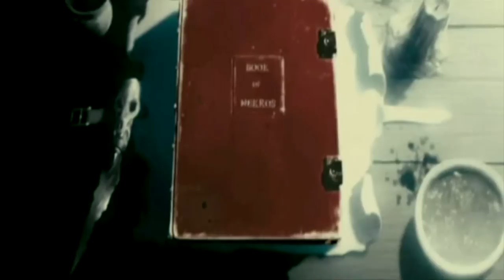Пункт "С"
The Show, как говорится, Must Go On!

Дым сигареты, ночь, балкон- все оставляя на потом
Пью тучи пересохшим ртом
Бродяге и дорога- дом
Отнюдь не праздные слова, кто морда пса, кто хвост у льва
Когда рукой коснешься дна
Есть в иле жизнь, но муть одна

И что-то нужно совершить
Дракона что ли победить
Так это ж сколько надо пить
Придется жить...точнее-быть
Закрыв глаза-сквозь черный лес
Весь этот путь придумал бес
И я на этот рейс пролез
Из пункта "Р" до пункта "С"

Словами так легко увлечь, ты старым догмам не перечь
Язык в меду, на сердце желчь
А пирожки жалеет печь?
Для пассажиров корабля, нужна по траверсу Земля
Не расставаясь ни на миг
Пока из глотки слышен хрип

Тепло руки, длина пути
Куда идти, когда сойти
Искать того, что не найти
Застыли стрелки без пяти
Тропой петляя через лес
Ну за каким сюда полез?
На лбу горит клеймо небес:
Билет от "Р"до пункта "С"
Как жаль по этому пути
Колени в кровь, скуля ползти
Дрожа идти, боясь уйти
Часы пробили без пяти
В руках топор наперевес
Где черный лес, где этот бес?
Я  доберусь и до небес
С тавром: от "Р"до пункта "С"

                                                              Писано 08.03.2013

 Перевод: @Alla0530..спасибо! :-)
Smoke of the cigarette, night, balcony - leaving everything for later,
I drink the clouds with a dried-up mouth,
To a tramp, a road - is also a home.
It's not just idle words,
Who is a muzzle of a dog, who is a tail of a lion,
By reaching a bottom in a silt
You find a life, but it's all a mud.

And something has to be performed,
May be a dragon should be won,
So how much I should drink up,
I have to live... more exact- to be,
With the closed eyes - through a dark wood
The whole way was built up by a demon
And somehow I got on this trip
From point "B" to point "D"

With words it's so easy to be carried away.
Don't contradict to old dogmas.
Language is honey, heart is in bile
Oven is reluctant to give the pies.
For passengers on the ship,
Earth should stay on traverse,
Not leaving for a moment
As long as throat rattle is audible

Warmth of a hand, length of a way
Where to go, when to descend,
To look for something that can't be found
Hands are stiffened with five minutes to...
Winding like a track through the wood
Well, for what I've got in here?
The brand of heavens burns on a forehead:
The ticket from "B" to point "D"

What a pity is all this way
To crawl with bloody knees, with whining,
Move with shivering, being afraid to leave,
A clock has struck five minutes to...
An axe atilt in the hands
Where black wood, where this demon?
Will reach the skies
With the Tauri: from "B" to point "D"